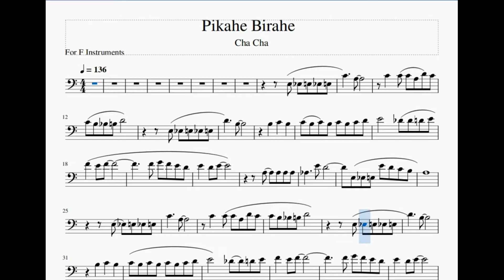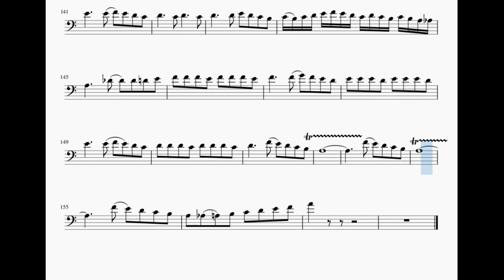Pikahe Birahe Chacha – Trombone and F Sheet Music and Minus One Instrument Back Track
Pikahe Birahe Cha cha – Trombone and F Sheet Music and Minus One Instrument Back Track